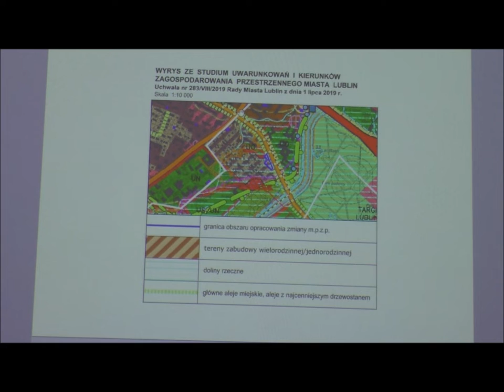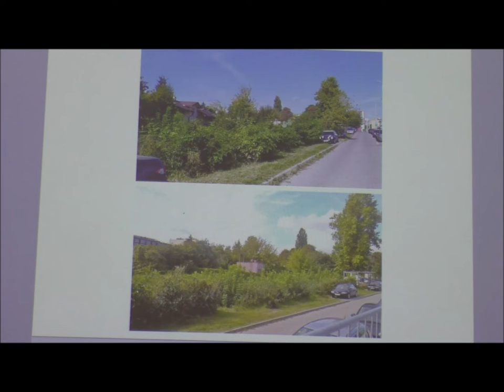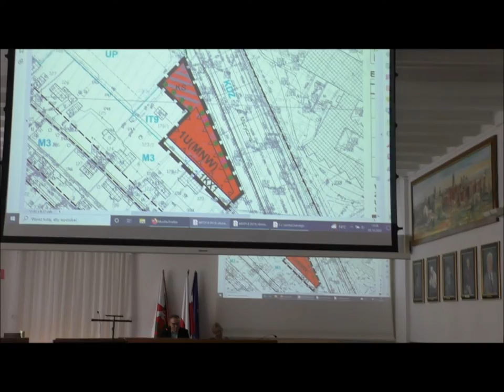Wyłożenie planu zagospodarowania przestrzennego - ulica Muzyczna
Nagranie z 5 października 2022

Działanie realizowane z dotacji programu Program Aktywni Obywatele - Fundusz Krajowy, finansowanego z Funduszy EOG.